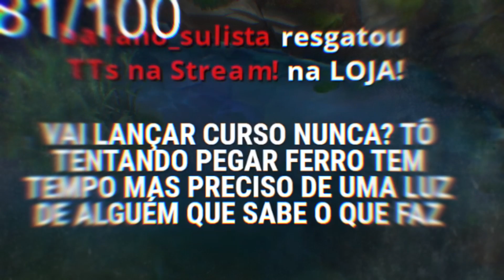SE FICAR PU$# É PIOR, GRINGAIADA